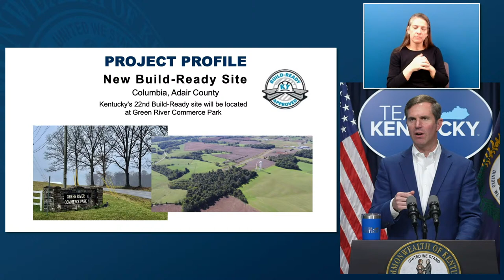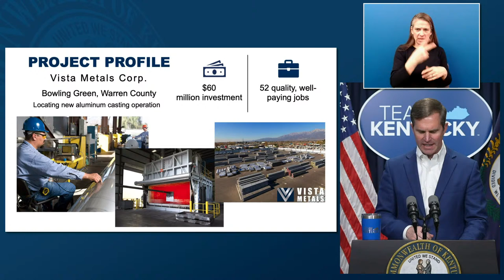Gov. Andy Beshear - Team Kentucky Update 3.21.24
Today, Gov. Andy Beshear updated Kentuckians on a federal grant to build a pumped storage hydropower facility in Bell County; economic development; G.R.A.N.T. Program selections; efforts to honor Kentucky’s women veterans; the upcoming Kentucky Women Remembered portrait unveiling; new leadership at the Justice and Public Safety Cabinet; addiction recovery housing centers in Eastern Kentucky; and recent severe weather. He also named the Simmons College women’s basketball team as this week’s Team Kentucky All-Stars.

00:00 Federal Grant To Build Pumped Storage Hydropower Facility in Bell County
16:15 Economic Development
18:31 G.R.A.N.T. Program Selections
30:04 Honoring Kentucky’s Women Veterans
32:05 Kentucky Women Remembered Preview
33:54 New Leadership at Justice and Public Safety Cabinet
42:00 Recovery Housing in Eastern Kentucky
45:27 Severe Weather Update
49:03 Team Kentucky All-Stars
52:22 Journalist Q&A